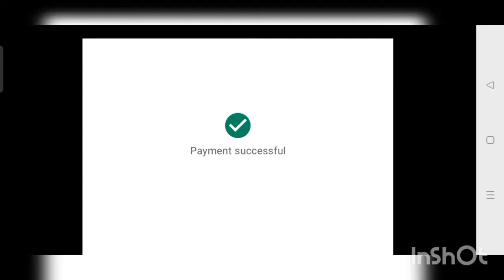I GOT SPIRIT FOX PET AND LEVEL MAXED